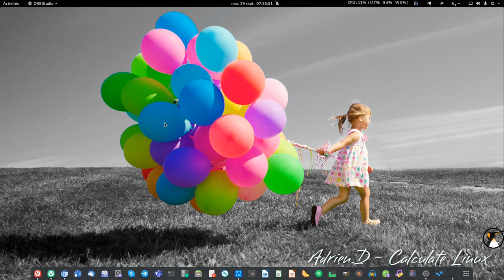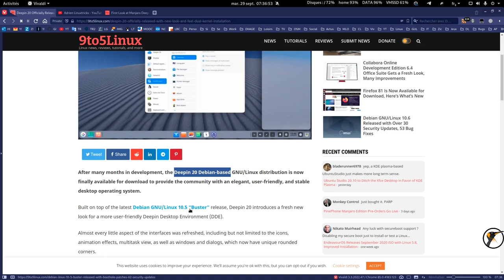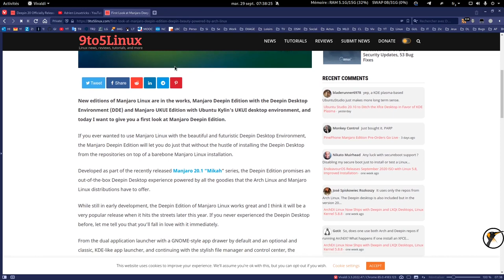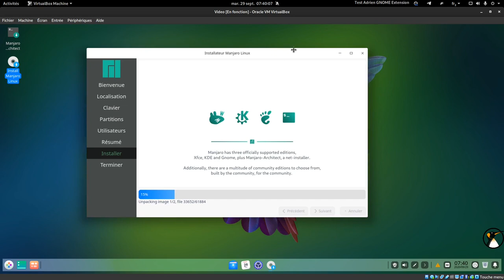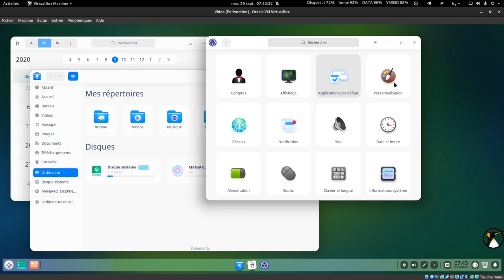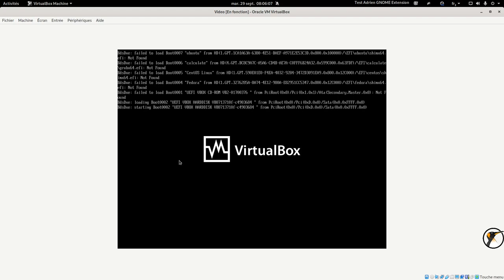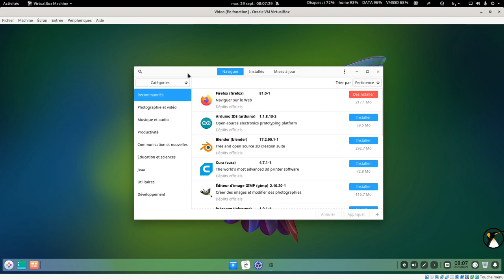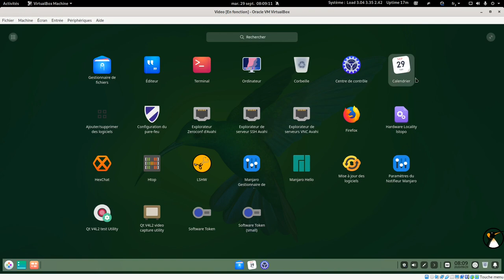Manjaro Deepin 20 : Une édition à surveiller de près !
Installer Arch Linux avec Deepin v20 ! Test en dur !

Infos utiles comme d'hab :
Calculate Linux GNOME (Système Perso, pas pour débuter)
Quel logiciel affiche des infos dans la barre GNOME ? C'est une extension perso

PC fixe de test :
Dell Optiplex 780 USFF (Année 2010)
Intel Core 2 Duo E7500 - 3,0 Ghz
2Go de RAM DDR3
SSD Kingston SA400S37/120Go
Intel HD Graphics intégrés

PC portable de test :
Dell Latitude E5500 (Année 2008)
Intel Core 2 Duo T7250 - 2,0 Ghz
4Go de RAM DDR2
SSD Kingston SA400S37/120Go